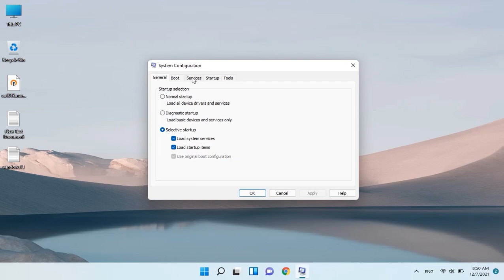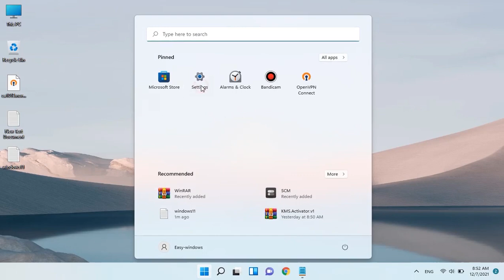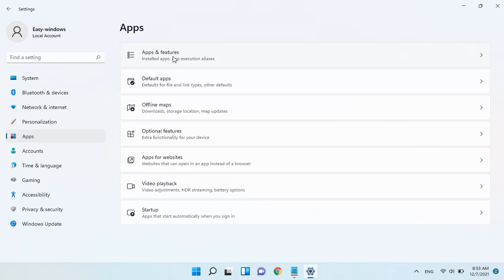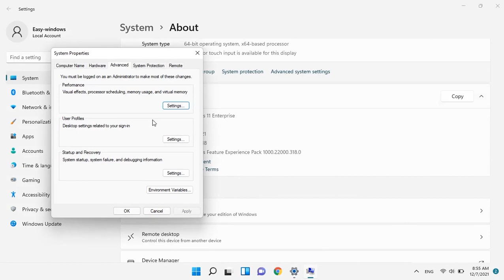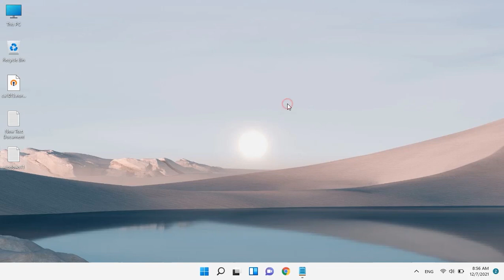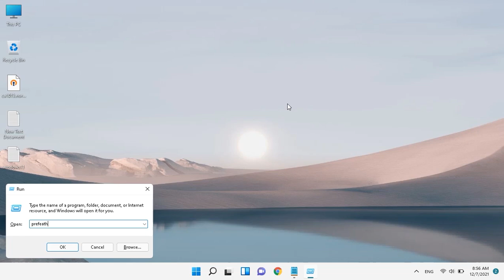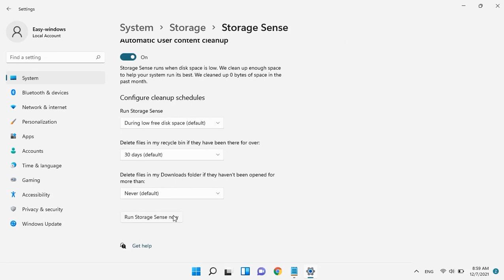windows11 - how to Speed Up Windows 11